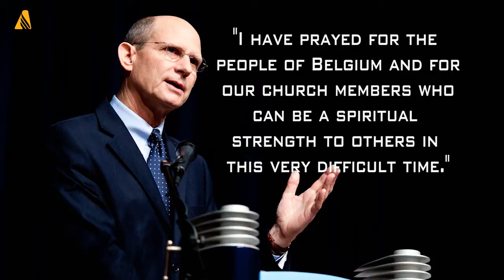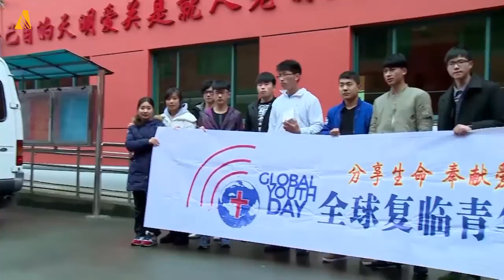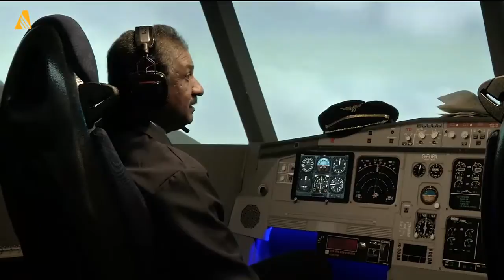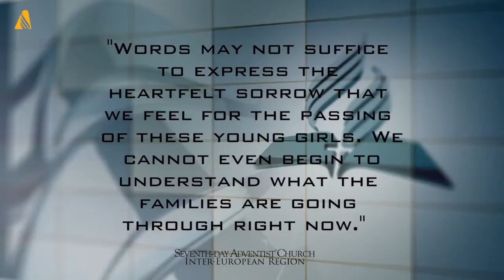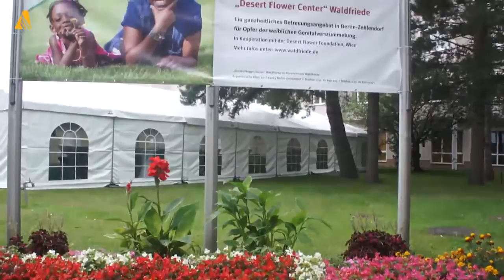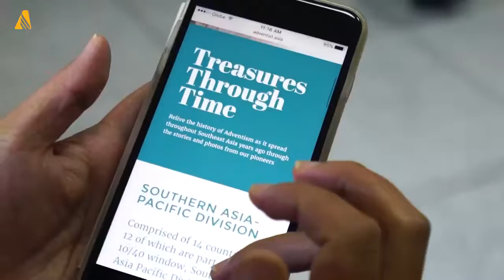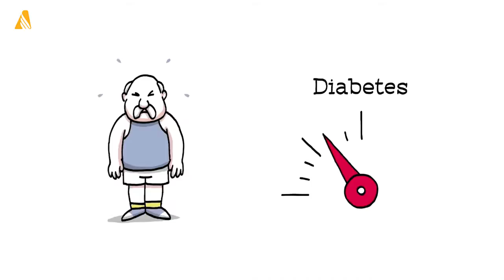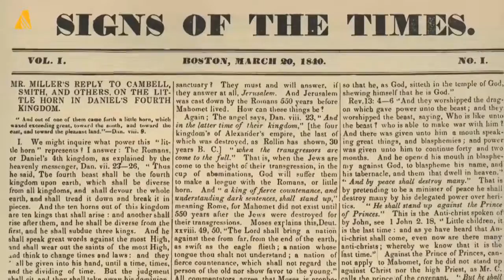ANN Video Full Episode - March 25, 2016